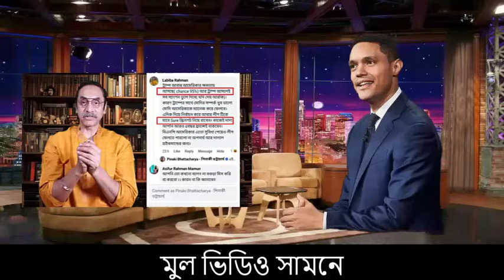সেনাপ্রধানকে বরখাস্ত করে সেনাবাহিনীর অধীনে নির্বাচন দিতে হবে,শেখ হাসিনার পদত্যাগ চাই